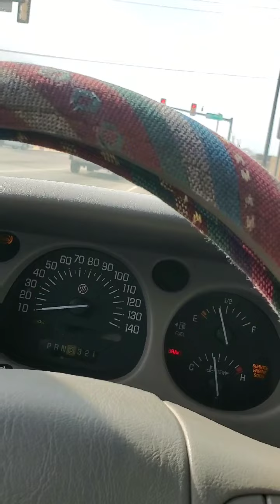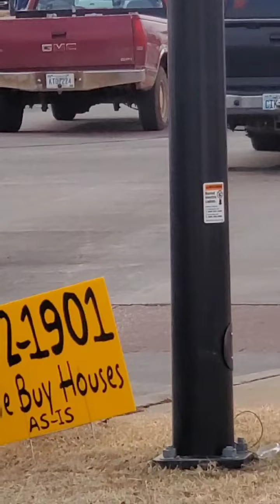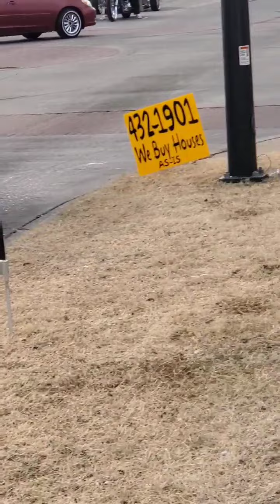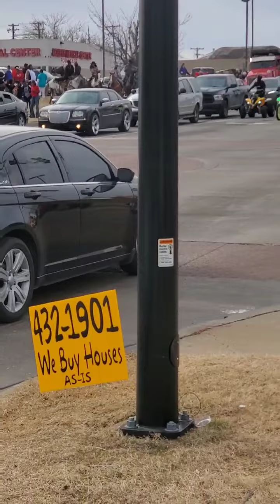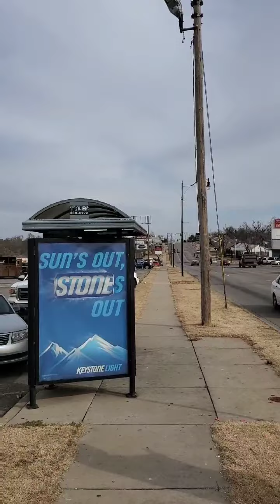MLK day okc 2021 part 1 stay tuned